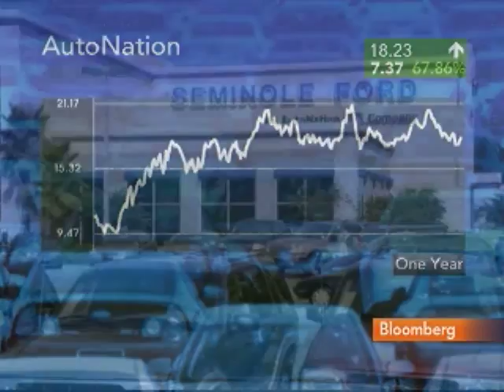AutoNation's Jackson Sees `Minor' Impact from Toyota: Video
Feb. 11 (Bloomberg) -- Michael Jackson, chief executive officer of AutoNation Inc., talks with Bloomberg's Betty Liu about Toyota Motor Corp.'s recall of its vehicles due to defects linked to unintended acceleration.¶
     Jackson speaks from Fort Lauderdale, Florida. AutoNation is the biggest Toyota Motor Corp. dealer in the U.S. (Source: Bloomberg)